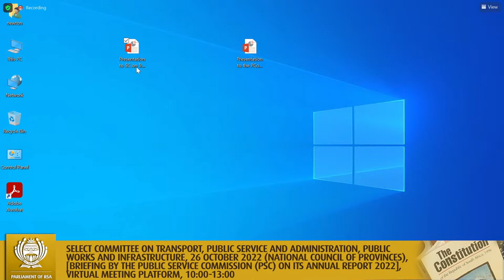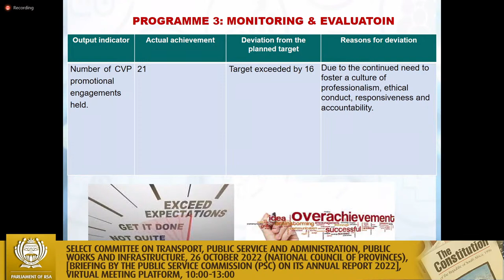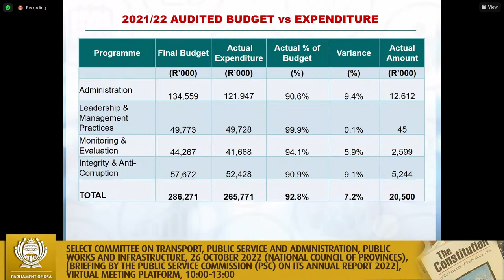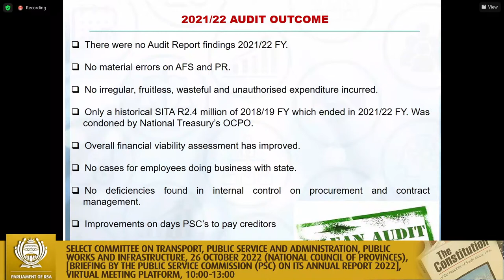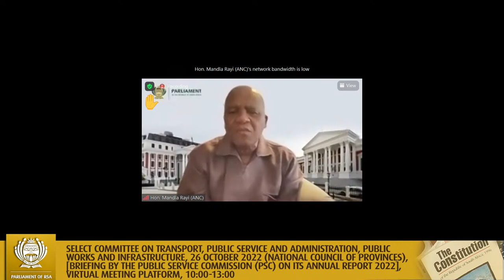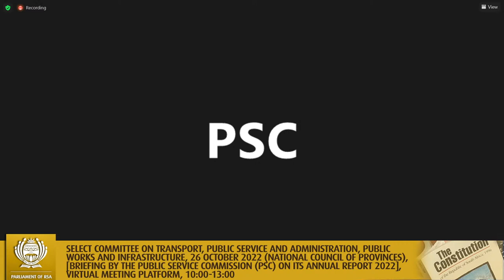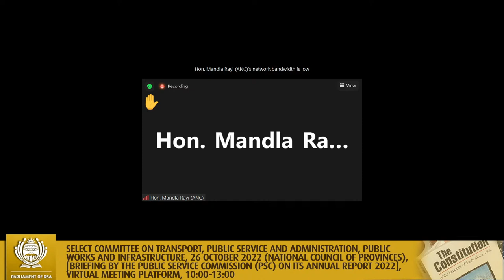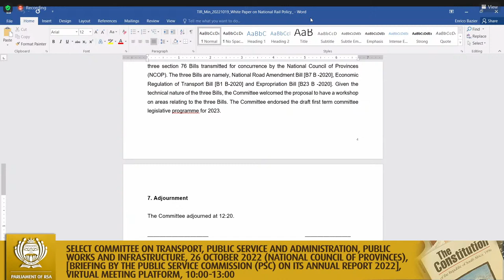Select Committee on Transport, Public Service and Administration, Public Works and Infrastructure…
(National Council of Provinces), [Briefing by the Public Service Commission (PSC) on its Annual Report 2022], Virtual Meeting Platform, 10:00-13:00